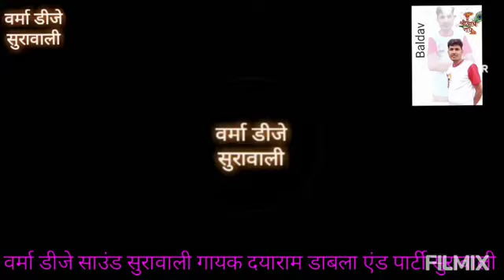सुनो दुर्बल की अरदास बाबा रामदेव जी भजन गायक दयाराम डाबला एंड पार्टी सुरावाली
dj verma in
nk verma dj
nk verma dj song
nk varma djश्री वंदना गायक दयाराम डाबला एंड पार्टी सुरावली रिकॉर्डिंग वर्मा डीजे सुरावाली

gyakdayaramdawalaश्री गणेश वंदना गायक दयाराम डाबला एंड पार्टी सुरावली रिकॉर्डिंग वर्मा डीजे सुरावालीजीण माता भजन कथा गायक लूणाराम चांवरिया एंड पार्टी सुरावाली मोः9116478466रुणिचे रा राजा महारी अरज सुनी बाबा रामदेव जी भजनgyak dayram dwala and prati suranwali 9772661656